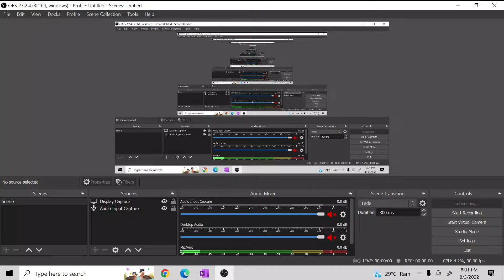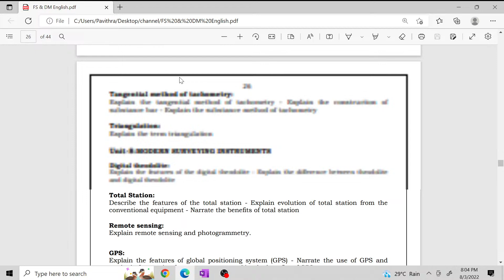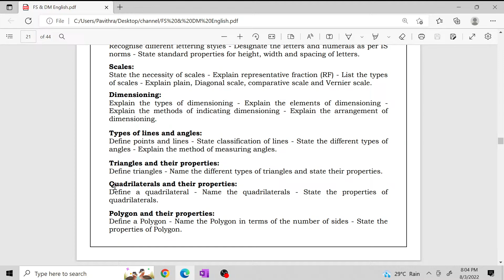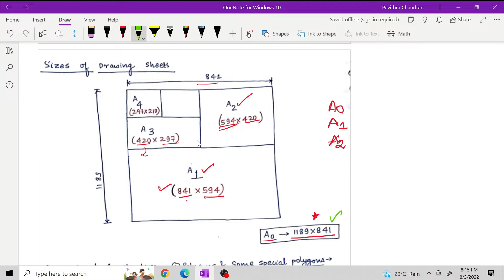TNPSC - Field Surveyor & Draftsman Class-1 | தமிழில்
We are Happy To launch Our First Video Course 😍
Field Surveyor &Draftsman Video Course- Starts From August 10

Test Batch Alert!! ✅

Test Batch for Surveyor and Draftsman starts from *August 7*
Intrested People Do Join 🤩

With Love Civil  has its own app now.
Keep learning, keep growing.

1. You can text in chat option in app